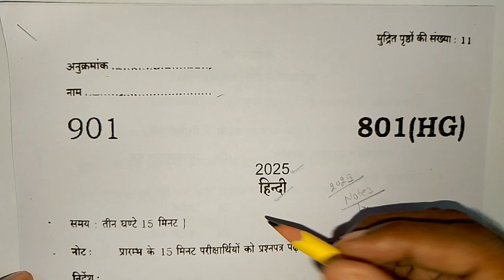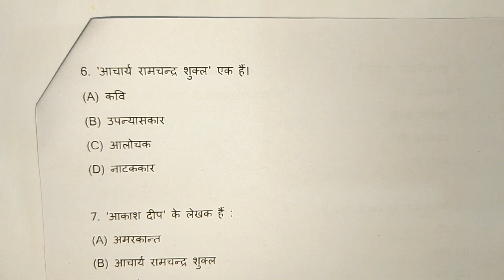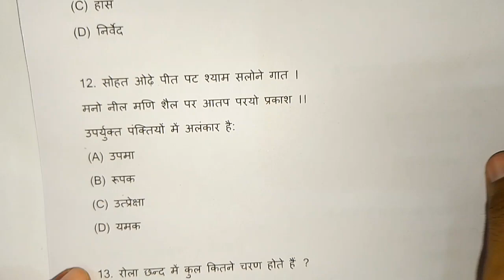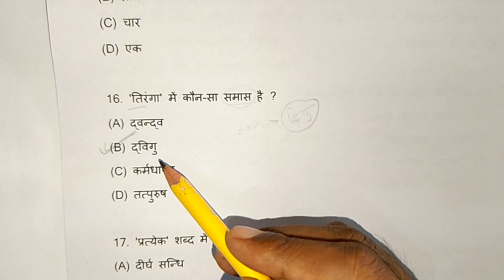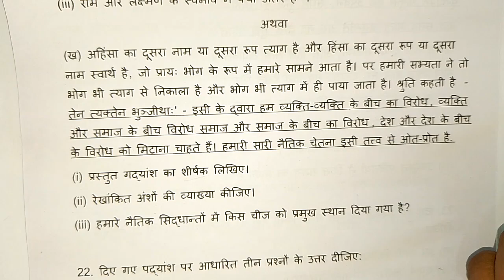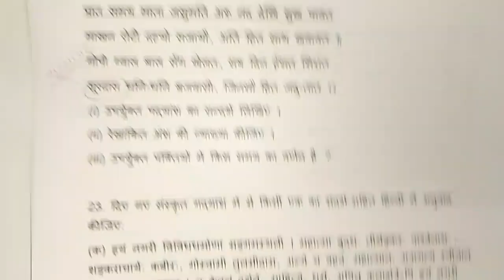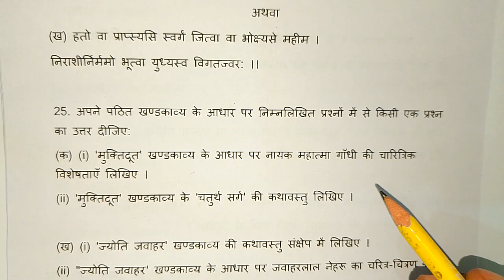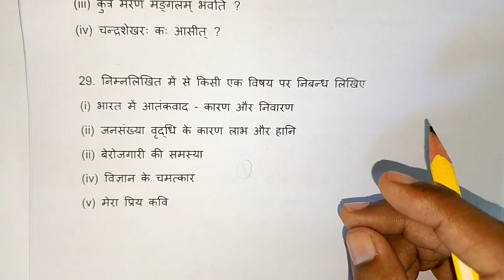मिल गया 2025 हिन्दी का वायरल पेपर,/class 10 Hindi paper board exam 2025,/10th Hindi important prashn